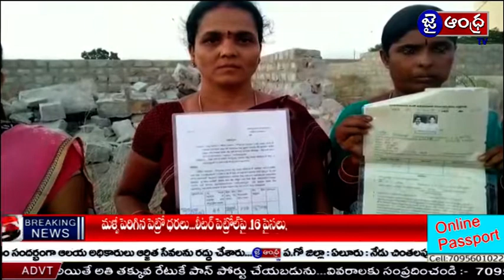ఇళ్ల స్థలాల విషయం లో తమ పార్టీ వారే తమపై దౌర్గన్యం చెయ్యడం బాధాకరం...